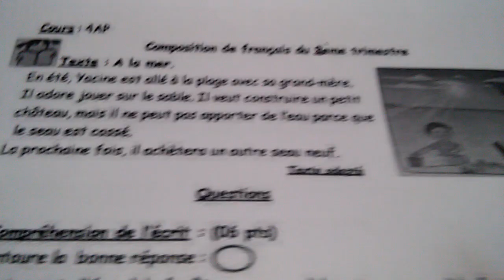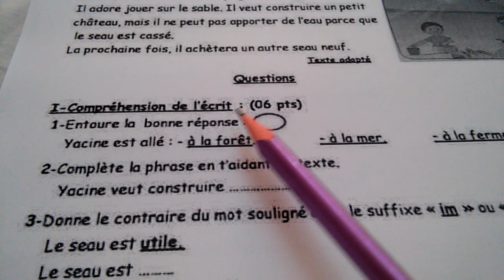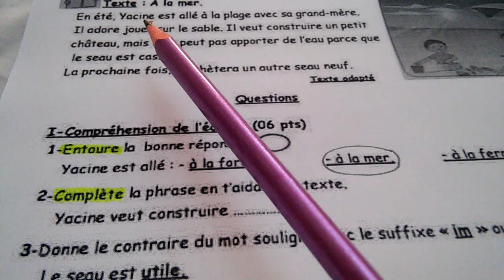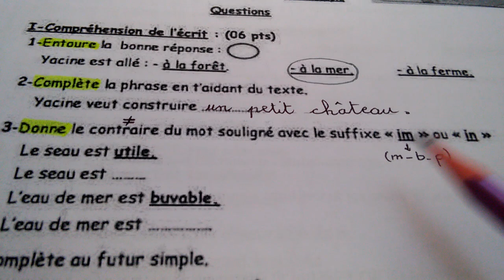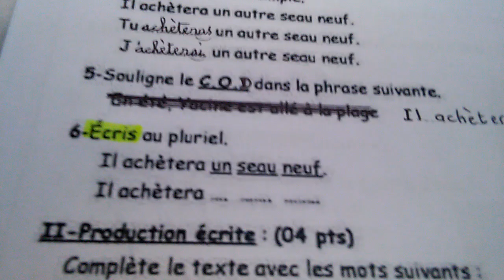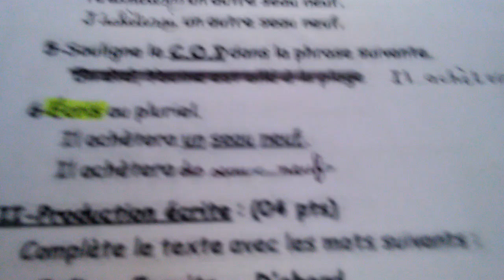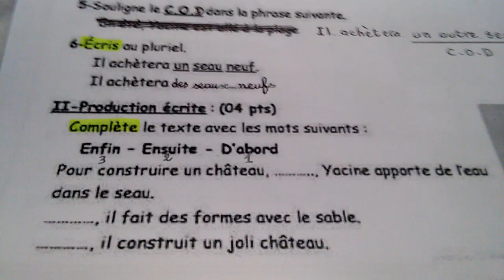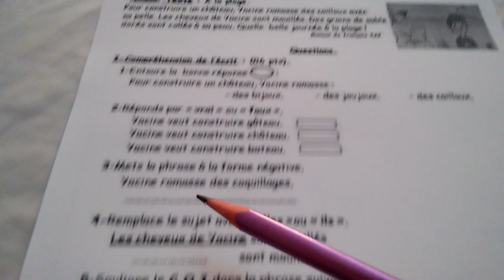الإختبار الأخير في اللغة الفرنسية.راجع معي.À la mer